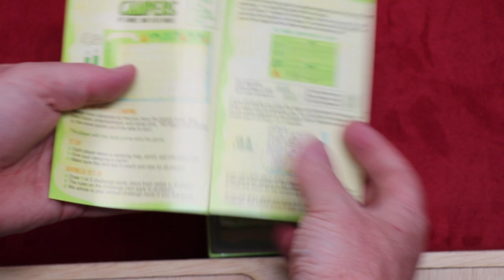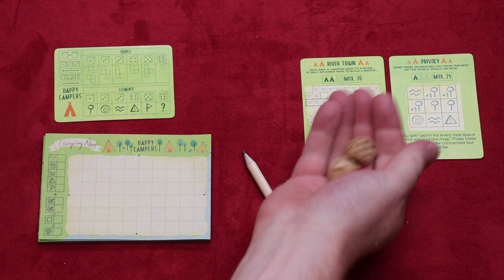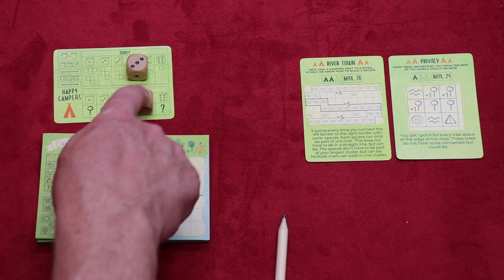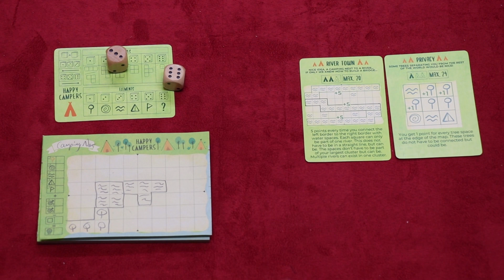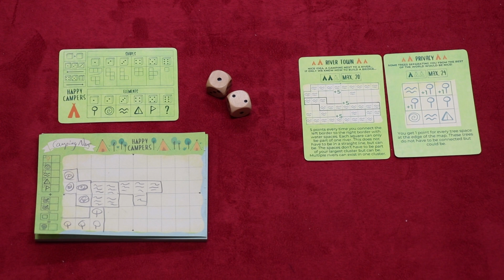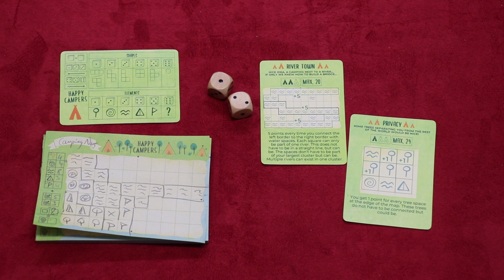Happy Campers (NL)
Uitleg & Review van het spel "Happy Campers", uitgegeven door Mare Infinitus Games, door Nox' Spellenzolder.
1-99 Spelers
15-30 Minuten Speeltijd

00:00 - Intro
00:55 - Wat zit er in de doos?
01:43 - Opzetten v/h Spel
03:08 - Speluitleg
08:26 - Review